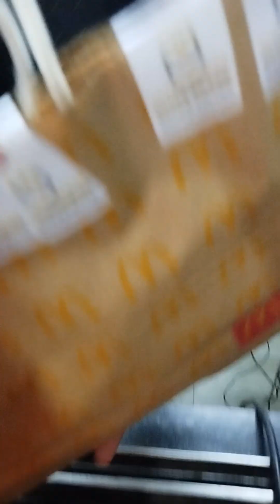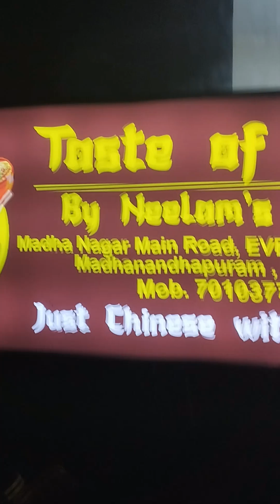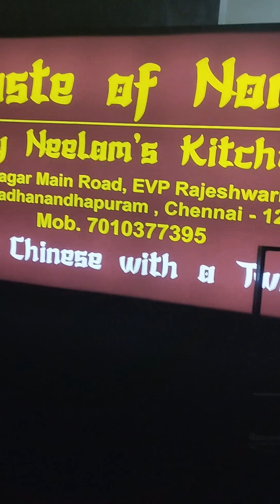chennai swiggy delivery❤ motovlog porur zone🔥night rounds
SWIGGY DELIVERY MOTOVLOG ❤🙏